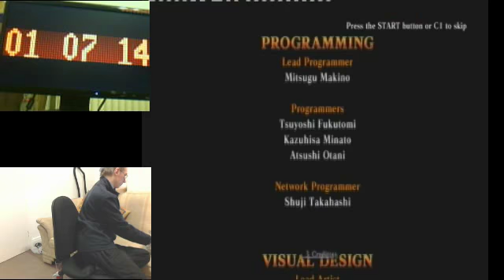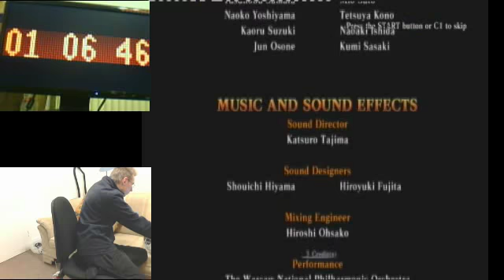24H1CC - 1CC # 33 - DeadStorm Pirates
Here are all the 1CCs from 24H1CC Super Marathon!
I started this clear after 22:13 hours of playing

24H1CC was a Marathon where I played Arcade Games for a full 24 hours, trying to 1 Credit Clear as many Arcade Games as possible in the time, and also attempt to survive too.

The event was streamed online, so people could watch the event Live, while I talked to the watchers on the stream. I captured the whole stream so then I could upload videos from the event. Here they are :D

Thanks!
-SM